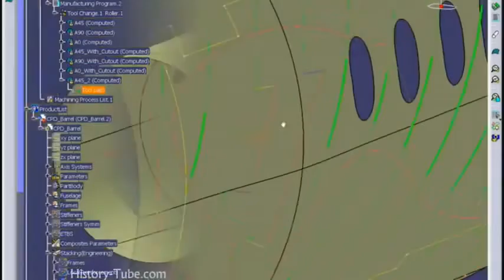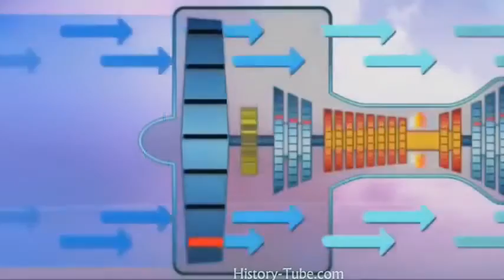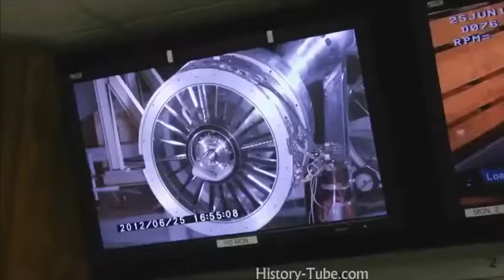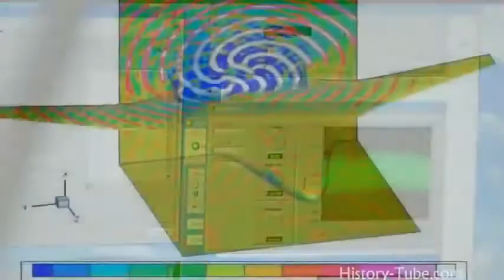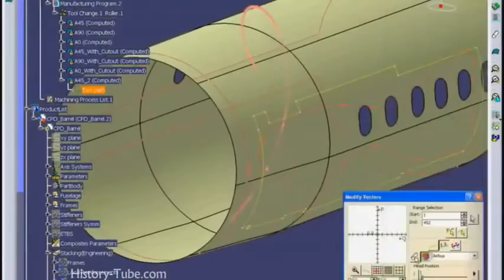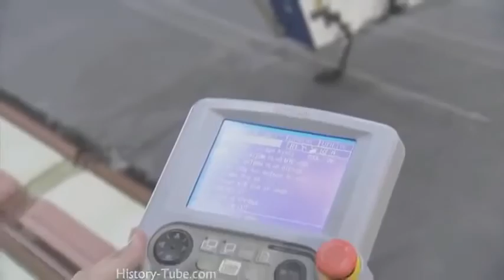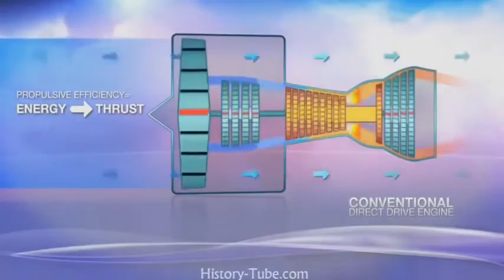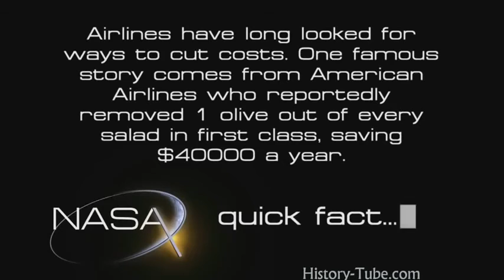Best Documentary || National Geographic Documentary || Future Aircraft